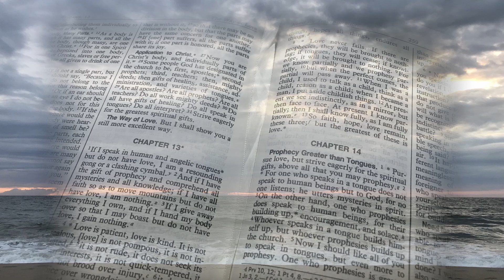Ubi Caritas (Berthier setting), sung by members of the St. Columba Virtual Choir, Bloomsburg, PA.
Ubi Caritas is a traditional text assigned to the Holy Thursday Offertory.  Here we present it in the Taizé setting, sung as a family.
and this is our seventh video.   We present this with love,  for Holy Week, 2021.
Text: 1 Corinthians 13:2-8 ," Where charity and love are found, God is there"; Taizé Community, 1978.
Video/audio work by Catherine Chayko, Music Director.  (OneLicense Number M-400986)